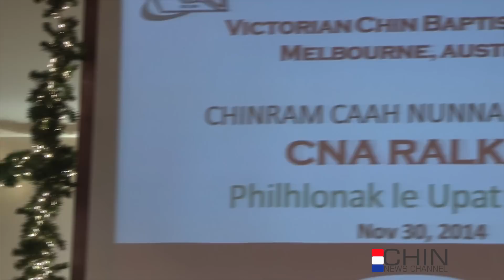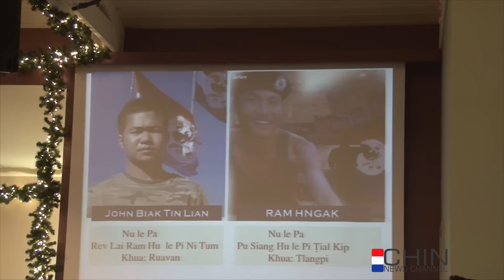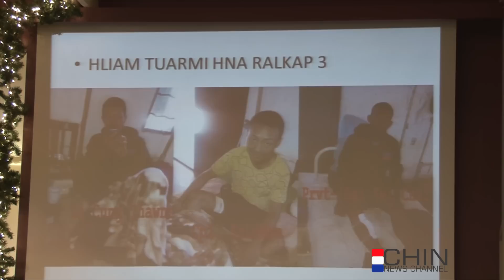CNC -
Victoian Chin Baptist Church nih CNA ralkap a thimi hna upatpeknak an tuah lio.